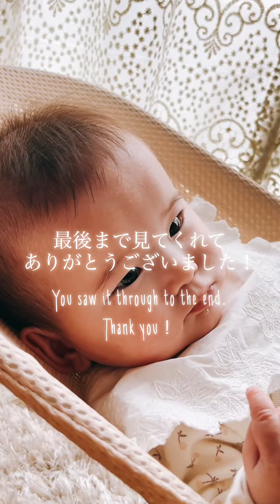初めての離乳食【生米から作る10倍がゆ】5ヶ月赤ちゃん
娘ちゃんが5ヶ月目に突入したので
離乳食にチャレンジしてみました！
意外と生米から作る動画が無かったので、
記念に撮ってみました。
良かったらご参考に見てみて下さいね♪

【使ったアイテムなど】
マママンマプレート
→雲形で可愛いプレート。軽くてレンジOKで使いやすいです！

→愛用してます！コンパクトで分かりやすいです♪

0:00 タイトル
0:15 離乳食作り
3:13 冷凍ケース紹介
3:47 離乳食プレート紹介
4:35 離乳食1日目
5:50 離乳食の解凍について
6:50 離乳食2日目
7:25 離乳食3日目

First Baby Food
Since my daughter has entered her 5th month
I tried my hand at baby food!
Surprisingly, there were no videos of making food from raw rice,
I took this video to commemorate the occasion.

ー他の動画はこちらー